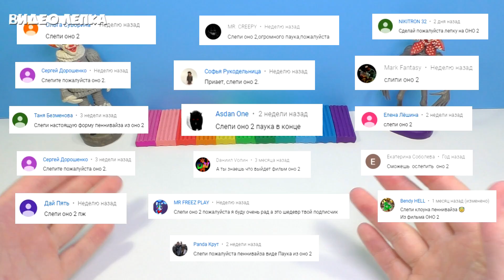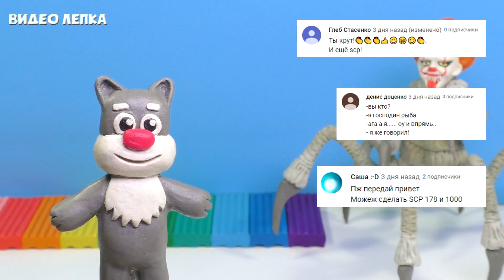Клоун Пеннивайз Паук 🤡 Лепим из пластилина | Оно 2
В этом видео я покажу как слепить фигурку Клоуна Пеннивайза в форме Паука из фильма Оно 2. Лепим Клоуна Пеннивайза Паука из пластилина. Фигурка Оно 2 из пластилина. Недавно прошла премьера фильма «Оно-2». Вторая часть перезапуска одноимённого фильма 1990 года по роману Стивена Кинга. Долгожданное продолжение истории рассказывает о возвращении Пеннивайза спустя 27 лет. Для лепки фигурок мы используем обычный и скульптурный пластилин и алюминиевую проволоку для каркаса. Также фигурки можно покрыть прозрачным лаком.